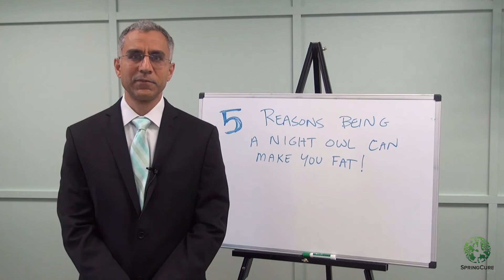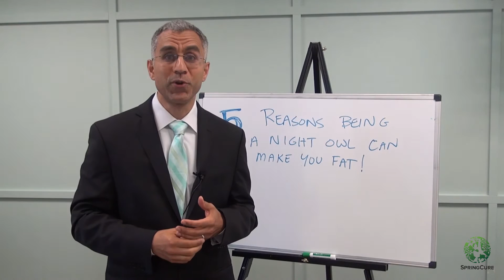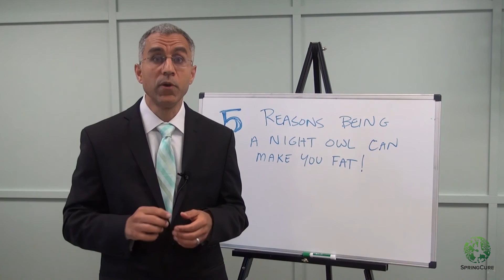5 Reasons Being A Night Owl Can Make You Fat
Most people don’t really think about it, but did you know that being a night owl can make you fat?

Here are 5 reasons being a night owl can make you fat.

1. It can increase your carbohydrate intake by increasing your cravings for carbs.
2. You are more likely to consume more alcohol if you stay up later and alcohol is a big risk factor for weight gain.
3. By taking in more carbs, you are more likely to leave out protein and fiber which are important for the weight loss.
4. You tend to get less sunlight and therefore less Vitamin D due to sleeping in through the morning hours.  Vitamin D also helps with weight loss.
5. People who stay up later are at higher risk for depression and emotional eating. We all know that people don’t exactly make the best health choices when they’re emotionally eating.

SpringCure is a science-based weight loss company dedicated to helping individuals, groups, as well as other companies lose weight and create a healthy lifestyle and culture. Founded by surgeon and Amazon #1 best-selling author, Dr. Mohammad Emran, SpringCure uses the science behind sustainable weight loss to help people build new lifestyles instead of simply telling them just what to do and eat. By doing this, we help you to address underlying behaviors and misconceptions that may be preventing you from losing weight.

Science tells us that in order to achieve sustainable weight loss, our behavior and biology must work together.

At SpringCure, weight loss victories are built on three pillars that unify behavior and biology: Fitness, Attitude, and Nutrtion. In each, we integrate an approach proven by science to create sustainable weight loss- the sciences of both behavior and success.

To lose the weight that you want, science dictates that Fitness, Attitude, and Nutrition must all be addressed, and within each, awareness of what you are doing (versus what you think you are doing), goal setting, regular action, support and accountability deliver results.

Science tips the scales of weight loss in your favor. And when we work with you to rewire your approach to weight loss, you’ll discover that science is your best friend.